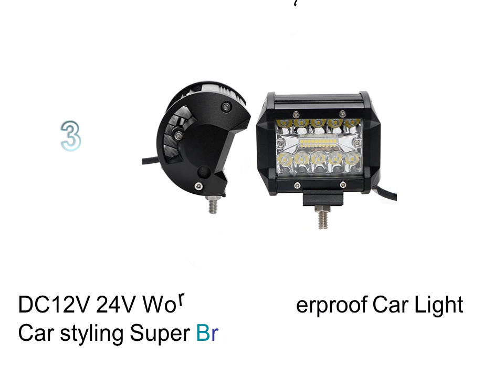Car Led Headlight Bulbs - Led Light Bulbs For Headlights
1. 2pcs C9 H7 60W set Car Headlight Bulbs Fog Light Car styling LED Head Lamp 6000K

2. 1 Pair Car Modification H4 HB2 9003 LED Car Lights Low High Beam Aluminum Cool White

3. DC12V 24V Work Light Waterproof Car Light Car styling Super Bright 4 LED Light Bar For